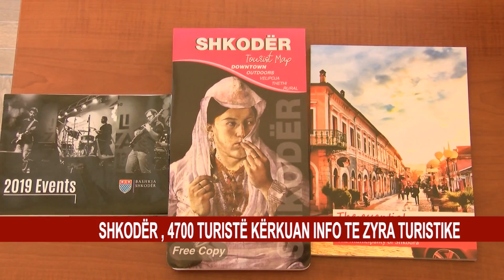SHKODËR , 4700 TURISTË KËRKUAN INFO TE ZYRA TURISTIKE